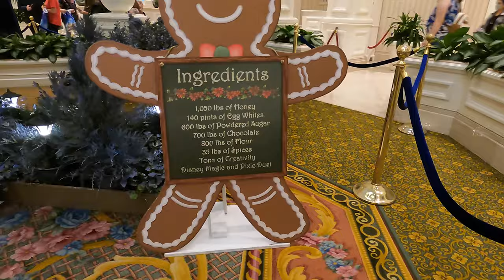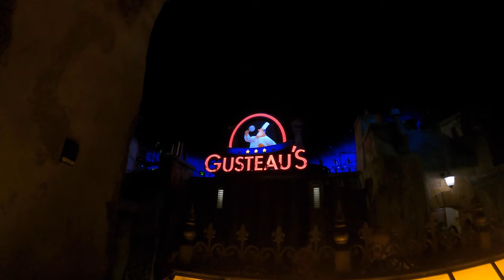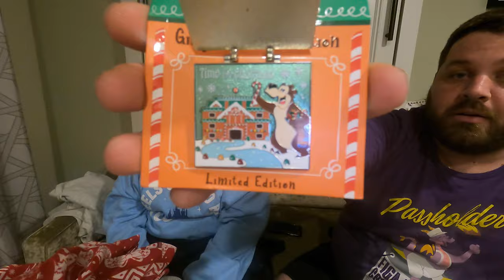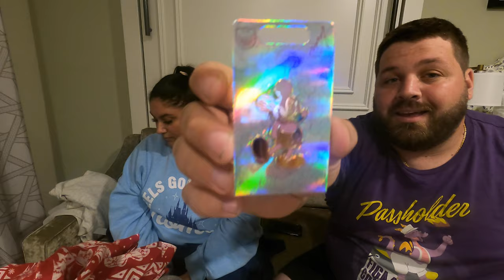Honeymoon Holiday - We Went To Disney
The newlyweds spent their honeymoon in WDW, just in time for the holidays. First, they took a trip to the Grand Floridian Resort & Spa to see this year's Gingerbread House. Then, a trip to EPCOT for their first time on Remy's Ratatouille Adventure (SKIP TO 05:40 TO AVOID SPOILERS!) and Creations Shop. Finally, a merch haul at the end of all the merch they bought on their trip. Congrats, you two!

00:00-01:32  Grand Floridian Gingerbread House
01:33-05:39  Remy’s Ratatouille Adventure
05:40-07:54  Creations Shop
07:55-18:46  Merch Haul